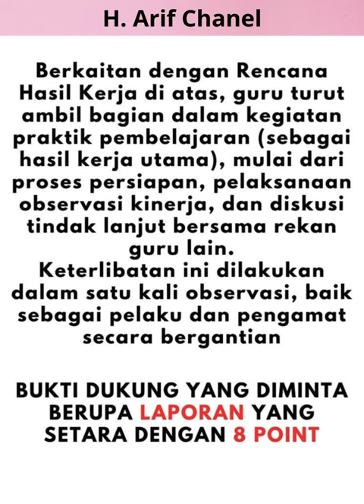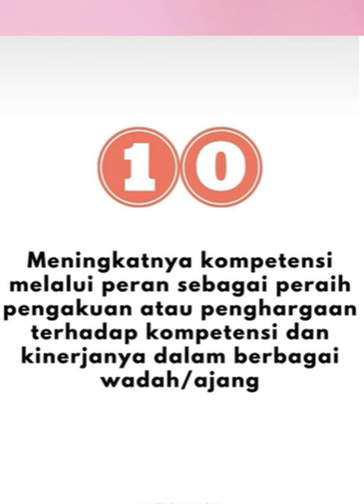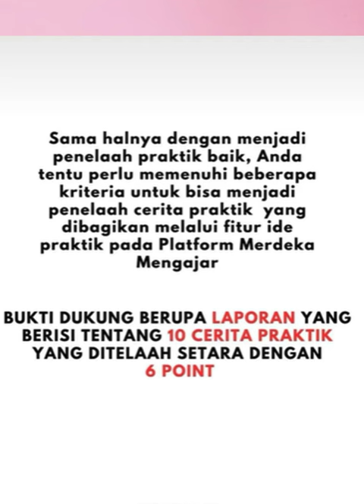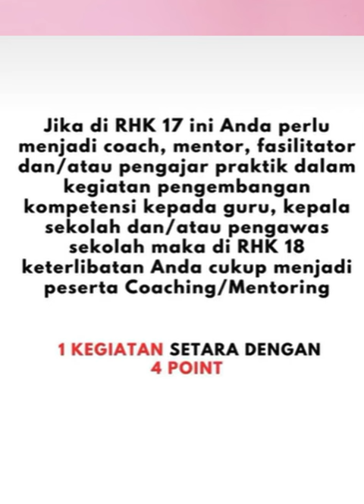18 RHK PENGEMBANGAN KOMPETENSI PADA PENGELOLAAN KINERJA DI PMM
Dibawah ini beberapa langkah untuk menyusun Perencanaan Kinerja dikutip melintas.id pada laman resmi pusat informasi guru kemdikbud.
Yang pertama Anda bisa buka aplikasi Platform Merdeka Mengajar (PMM), selanjutnya masuk menggunakan akun belajar.id.
Selanjutnya barulah pilih serta klik fitur Pengelolaan Kinerja, kemudian ketika muncul pemberitahuan ‘Buka sistem di komputer/laptop’, silakan klik Tetap di sini.
Setelah itu, barulah Anda lakukan pengecekan data dan memastikannya sesuai dengan Dapodik, selanjutnya klik Edit apabila terdapat yang belum sesuai maka klik Simpan atau klik Data jika sudah sesuai.
Lanjut dengan klik bagian Riwayat kemudian klik Lakukan Perencanaan yang akan diarahkan ke 5 tab baru, yakni Praktik Pembelajaran, Pengembangan Kompetensi, Tugas Tambahan, Perilaku Kerja, serta Rangkuman.
Dilanjutkan dengan klik tab Praktik Pembelajaran untuk memilih satu indikator rekomendasi yang menjadi fokus peningkatan kinerja berdasarkan dari rapor pendidikan serta juga hasil diskusi dengan Kepala Sekolah. Perlu untuk diketahui jika terdapat 6 indikator dari tiga dimensi yang dapat Anda pilih. Mulai dari Dimensi Manajemen Kelas yang terdiri dari Penerapan Disiplin Positif hingga dengan Keteraturan Suasana Kelas.
Dimensi Dukungan Psikologis itu sendiri yaitu dari 3 indikator, yaitu Umpan Balik Konstruktif, Perhatian dan Kepedulian juga Ekspektasi pada para Peserta Didik.
Sementara untuk Dimensi Metode Pembelajaran terdiri dari 3 indikator. Diantaranya yaitu Aktivitas Interaktif, Instruksi Pembelajaran, serta Instruksi yang Adaptif.
Usai memilih, silakan langsung saja klik Simpan draf untuk melanjutkan lain waktu atau klik Ke Pengembangan Kompetensi apabila Anda ingin melanjutkan perencanaan.
Langkah selanjutnya, dalam tab Pengembangan Kompetensi pilih jenis pengembangan kompetensi yang paling efektif serta berdampak pada pribadi guru dalam bentuk Rencana Hasil Kerja (RHK). Karena tiap-tiap jenis pengembangan kompetensi mempunyai poin yang berbeda-beda, guru bisa dengan mudah memilih mana saja asal minimal poin total tiap semester yaitu 32.
Sejauh ini ada 18 jenis RHK yang dapat dipilih oleh guru berdasarkan hasil diskusi dengan Kepala Sekolah jika poin minimal belum terpenuhi.
Apabila menginginkan RHK lebih dari satu sebab poin masih kurang, guru dapat langsung klik Tambah pada bagian bawah.